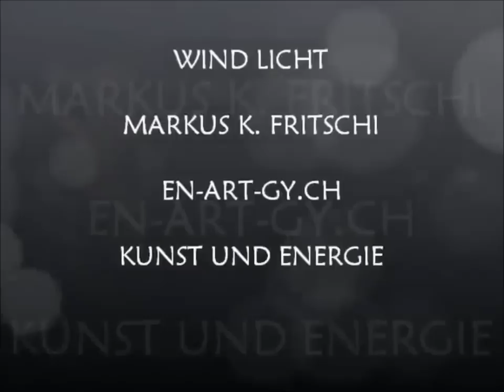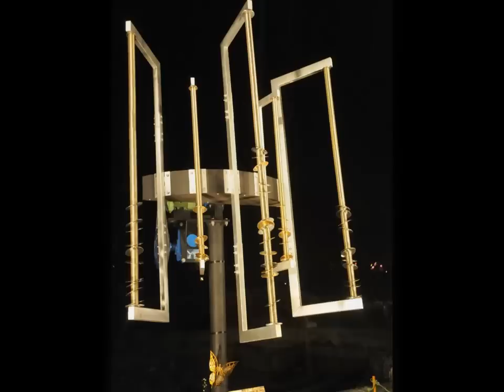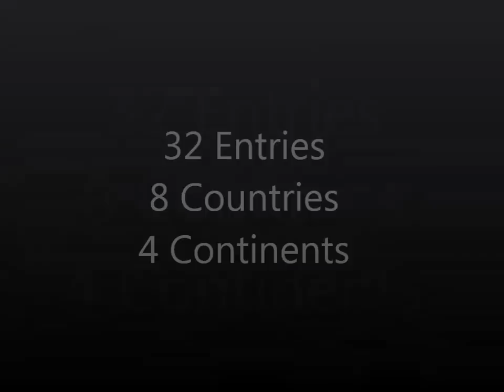KAO 2013 International Kinetic Art Competition Awards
The 2013 KAO International Kinetic Art Competition Awards, showcasing Kinetic Art from 32 kinetic artists from 8 Countries, including China, India, Switzerland, etc on 4 Continents. At the end of this 8 min. video you can see the 2013 Award Winners listed:

1st Prize  - Behnaz Farahi Bousanjani
2nd Prize - Suguru Goto
3rd Prize  - Lin Emery

as well as the three Honorable Mentions:
Markus Fritschi
WuXiaoFei
Jeffrey Zachmann

The event was held at the 2 day Kinetic Art Symposium and Exhibition in Boynton Beach, Florida